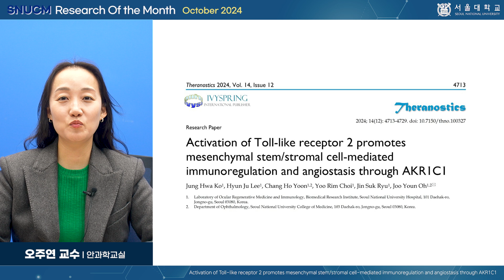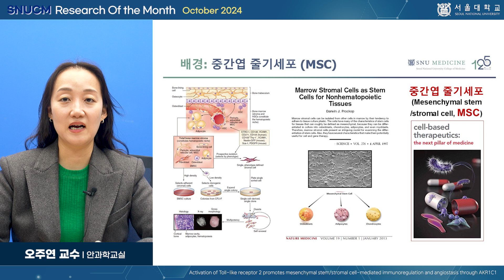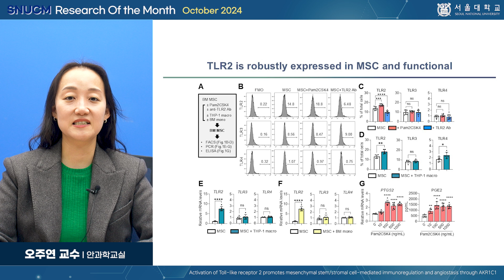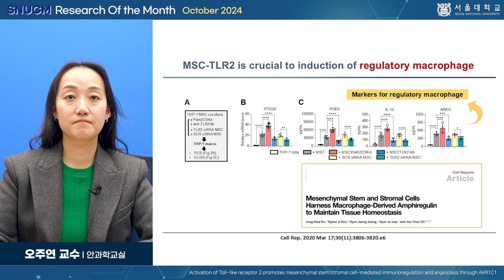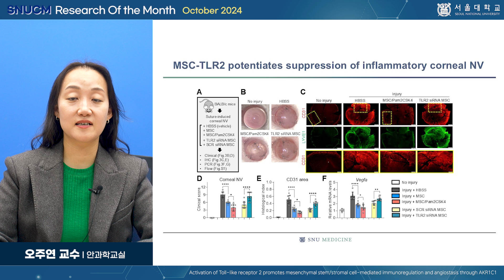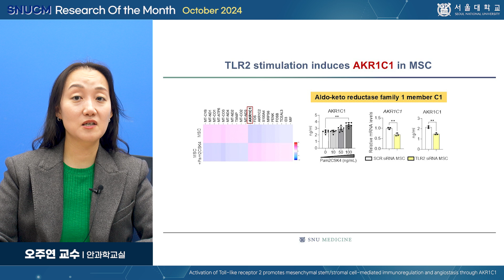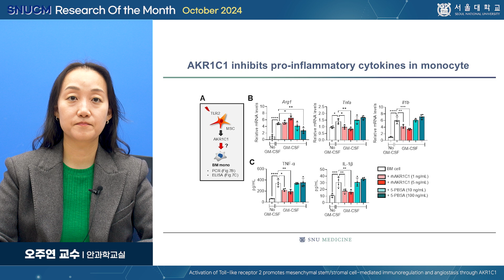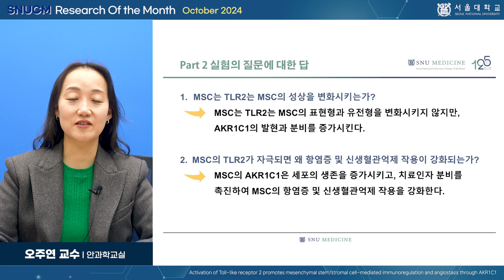[SNU MEDICINE 이달의 연구] 2024년 10월 안과학교실 오주연 교수님-중간엽 줄기세포의 톨유사수용체2–AKR1C1축 활성화를 통한 각막 항상성 유지 기전 규명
논문명: Activation of Toll-like receptor 2 promotes mesenchymal stem/stromal cell-mediated immunoregulation and angiostasis through AKR1C1
학술지명: Theranostics